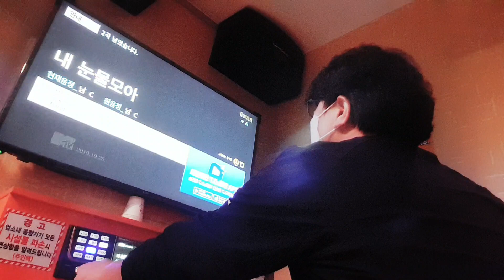강어커 내 눈물모아(서지원 곡)😪💦🙏🧑‍🎤🎧🎤